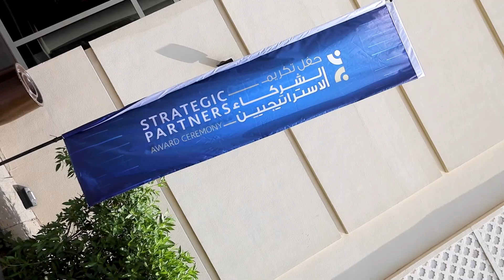تكريم الشركاء الاستراتيجيين لمكتب أبوظبي للصادرات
كرّمت غرفة أبوظبي مكتب_أبوظبي_للصادرات خلال ملتقى تكريم الشركاء الاستراتيجيين، تقديراً لجهوده الريادية ودوره الفاعل في دعم الشركات الإماراتية وتمكينها من توسيع نطاق أعمالها لوصول صادراتها إلى الأسواق العالمية.

The Abu Dhabi Chamber honored ADEX during the “Strategic Partners Forum” , in appreciation of its pioneering efforts and effective role in supporting Emirati companies and enabling them to expand the scope of their business so that their exports reach global markets